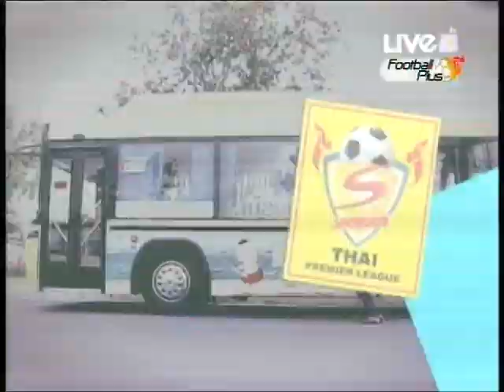TPL Plus - ล้วงลึก TPL #3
รายการ TPL Plus ช่อง Football Plus